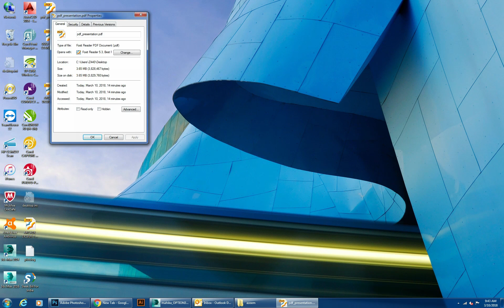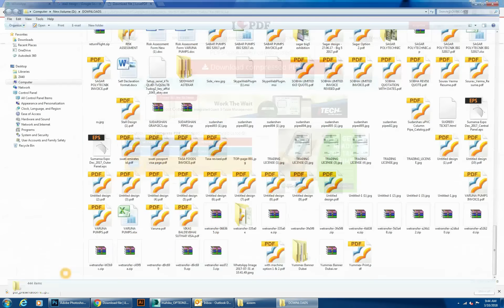Compress Pdf File Size Online